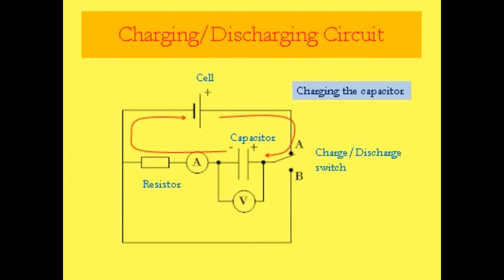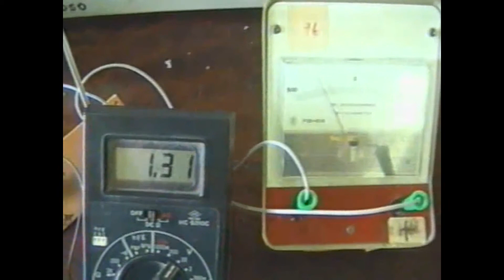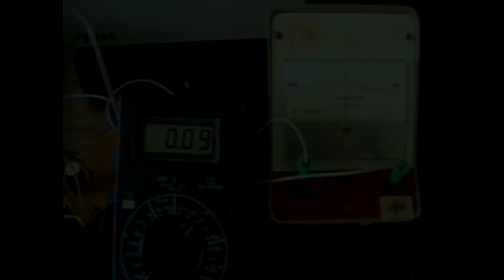ChargeDischarge_Meters.avi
Illustrates how the potential difference across the capacitor and the current flowing in the circuit change when capacitor is discharged and charged.